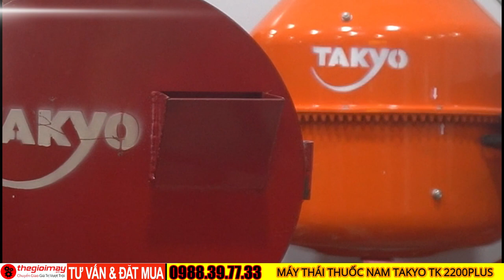Băm thái cành cây làm thuốc năm thuốc bắc bằng máy thái thuốc nam takyo tk 2200plus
✅ MÁY BĂM CÂY THUỐC NAM TAKYO TK 2200 plus✅GIÁ:6,200,000 VNĐ
✅ Máy băm thái cây thuốc chuyên băm thái lát ✅ các loại cây thuốc ✅  cây dược liệu có thân dạng gỗ ✅ cây thân cỏ ✅ BẢO HÀNH 12 THÁNG
✅ ƯU ĐIỂM CỦA máy băm cây thuốc nam hỗn hợp Takyo TK 20:
Máy băm thái cây thuốc chuyên băm thái lát các loại cây thuốc, cây dược liệu có thân dạng gỗ, cây thân cỏ, thân dạng dây. Giúp tiết kiệm công sức so với cách làm thủ công trước đây. Một ngày có thể làm xong khối lượng vài tạ dược liệu là chuyện rất nhẹ nhàng. So với trước đây thì tiết kiệm nhân công cũng như thời gian rất nhiều.
Máy băm thái cây thuốc với 2 chức năng: băm thái lát mỏng và băm thái lát dày. Độ dày của lát băm, thái từ 1-2mm và có thể điều chỉnh thành khúc dài từ 1-4cm. Phù hợp cho nhiều loại thảo dược khác nhau ngay trên 1 chiếc máy.
✅ THÔNG SỐ KỸ THUẬT CỦA máy băm cây thuốc nam hỗn hợp Takyo TK 2.0:
Công suất động cơ: 2,2kw
Tốc độ (vòng/phút) :2900v/p
Điện áp: 1 pha (220v)
Năng suất băm: 30-60 kg/giờ
Trọng lượng máy: 48kg
Tính năng: – Có thể băm nhỏ các loại rau, chuối cỏ. Kiểu dáng máy gọn nhẹ, dễ dàng sử dụng trong hộ gia đình.
🏠 HCM: 959 tôn đức thắng, phường phước thới, quận ô môn, thành phố cần thơ